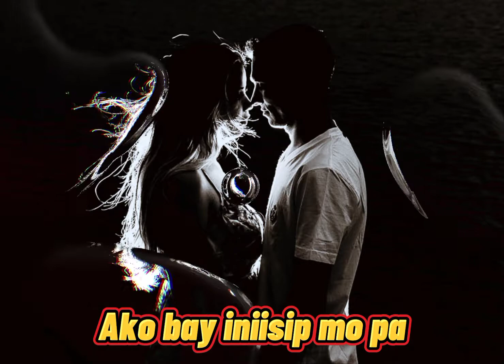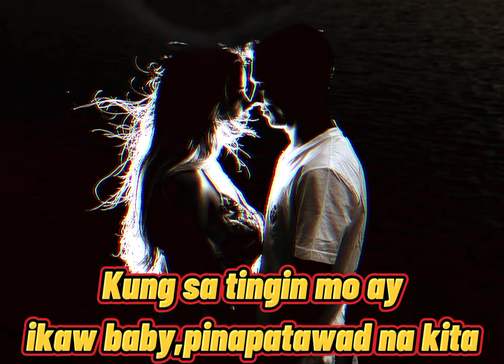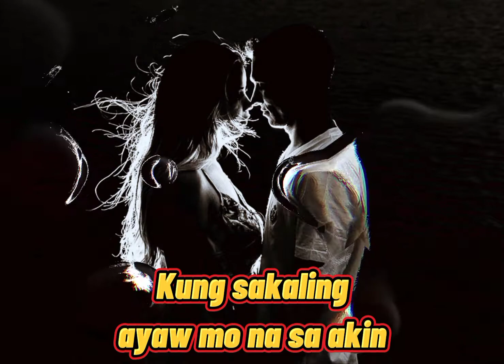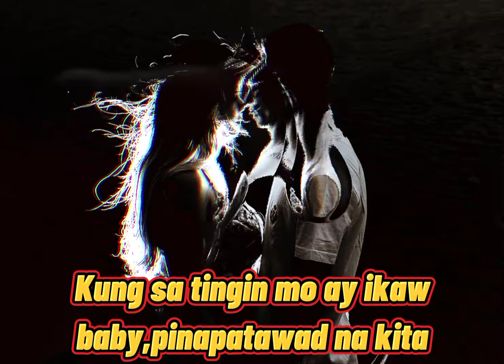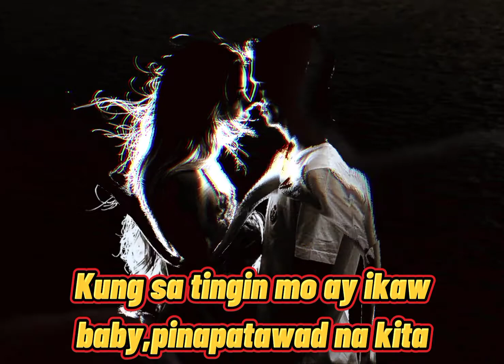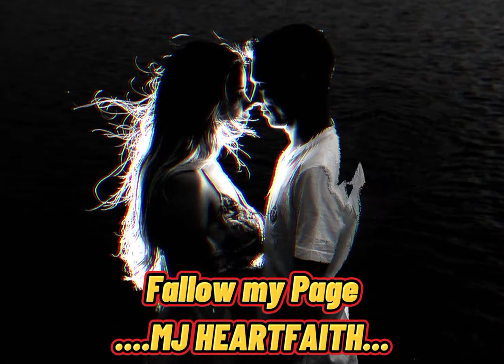BABY KO(lyrics)by;;ZANDRO(Edited by;;;MICHELLE JACINTO